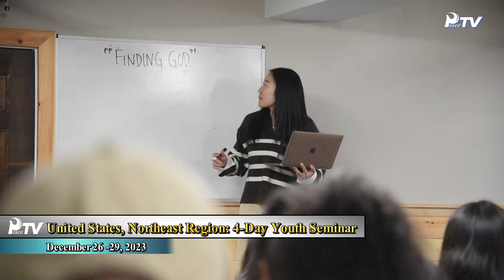HJ Global News (01.13.2024)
1. True Mother’s Activities

- New Year Celebration: True Mother's Breakfast with Cheon Il Guk Leaders

- Special Luncheon of True Parents with Key Officials of Sun Moon University

2.World News

■ Heavenly Korea

- HJ Heaven and Earth Cheonbo Training Center: Workshop for Cheonshimwon Assistants in Korea

- HJ Heaven and Earth Cheonbo Training Center: 1615th Hyo Jeong Cheonbo Special Training Session and Blessing Ceremony for Unmarried 2nd and 3rd Generation Spirits

- Incheon Grand Church: 40-Day Special Training and Belt Examination in Tong-il Moo-do and Ilwondo for Public Officials and Their Spouses

■ Heavenly Japan

- Taiwan, Taichung Jiphyeonjeon: Year-End Festival

■Heavenly North America

- United States, Celebration of Peace Awards Banquet-2023

- United States, Northeast Region: 4-Day Youth Seminar

- United States, Alaska – Youth Winter Seminar

■ Heavenly Asia-Pacific

- Thailand – Special Worship Service: "Celebrating Christmas with the Heavenly Parent"

- Cambodia – National Tong-il Moo-do Tournament 2023

- Nepal – Special Devotional Condition for the Success of Vision 2025 and Vision 2027

■ Heavenly Latin America

- Brazil, Inauguration of HJ Media Studio

- Uruguay – 28th Special Fishing Devotion for Latin America

- Peru – Year-End Gathering of Peace Ambassadors

■ Heavenly Africa

- Zambia – 21-Day Divine Principle Seminar

- Côte d'Ivoire – 7-Day Divine Principle Seminar

● Please use the link below if you want to download a better quality video